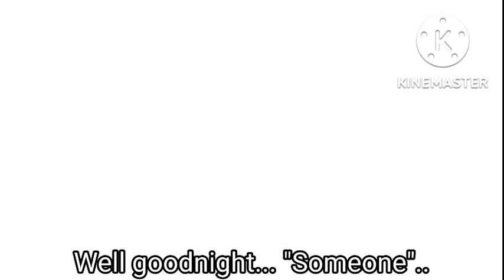Meet ¡Forgotten! ?Cale¿ Au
im interested Au im working on 👀✨